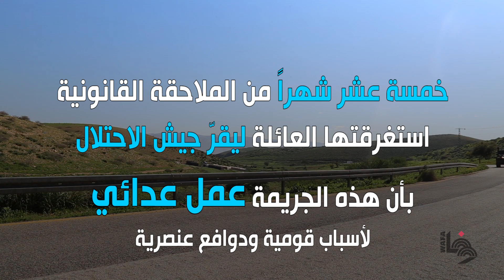خمسة عشر شهراً لتوصيف جريمة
وفا- اعترف جيش الاحتلال الإسرائيلي، بأن استشهاد الفلسطينية عائشة الرابي (45 عاما)، على يد مستوطن بالضفة الغربية المحتلة، في تشرين الأول/ أكتوبر الماضي، هو "عمل عدائي" وقع لأسباب قومية.‎

وفي 13 تشرين الأول/ أكتوبر 2018، استشهدت الرابي وهي أم لثمانية أبناء، من بلدة بديا، غرب مدينة سلفيت، شمال الضفة الغربية؛ إثر اعتداء بالحجارة نفذه مستوطن استهدف سيارة كانت تستقلها برفقة زوجها الذي أُصيب بجروح.

قال محمد رحال، محامي عائلة الرابي، بحسب موقع "عرب 48"، إن "وزارة الجيش أُجبرت على الاعتراف بأن الجريمة عمل إرهابي، وهذا إنجاز كبير، رغم أنه لا يوجد اعتراف من قبل المجرمين".

وأضاف "أن فريق الدفاع قدم طلبًا إلى المحكمة بهدم منزل منفذ عملية قتل الفلسطينية الرابي". وقال إن "إسرائيل تهدم منازل العرب منفذي العمليات ضد الإسرائيليين، لكنها لا تفعل ذلك مع منفذي العمليات الاسرائيليين".

وينفذ مستوطنون إسرائيليون اعتداءات شبه يومية ضد الفلسطينيين وممتلكاتهم في مختلف مناطق الضفة الغربية المحتلة بما فيها مدينة القدس.

وبحسب تقرير لهيئة مقاومة الجدار والاستيطان، فإن المستوطنين نفذوا خلال عام 2019 ما يزيد على 859 اعتداء، نجم عنها ارتقاء 4 شهداء، وإصابة 192 مواطنا والحاق الضرر بـ3794 دونما من أراضي المواطنين، وتركزت هذه الاعتداءات بشكل مكثف في محافظات القدس ونابلس والخليل.

وبلغ عدد المستعمرين في الضفة الغربية أكثر من 692 ألفا، وعدد المستعمرات والبؤر 300، وأقيمت 13 بؤرة استعمارية جديدة خلال عام 2019.